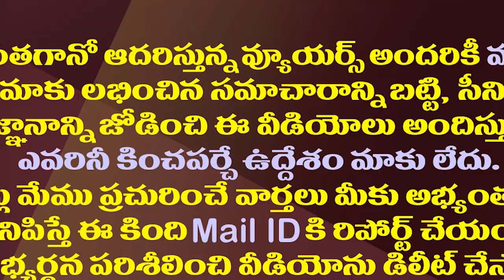బాలకృష్ణ చిన్నల్లుడికి పవన్ కల్యాణ్ టెన్షన్||Tension to Barath by pavan kalayan||Amaravthi media